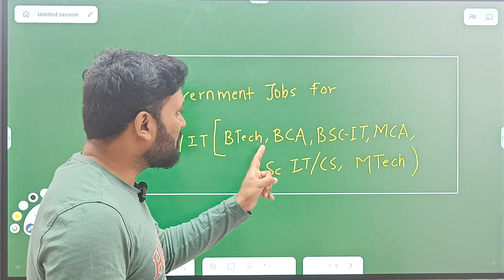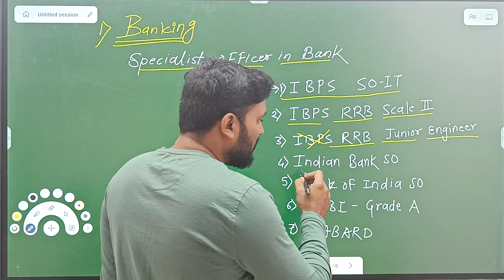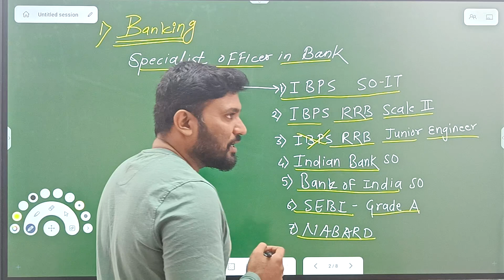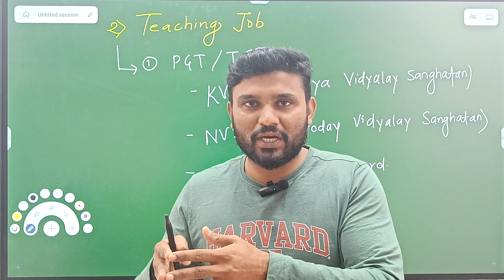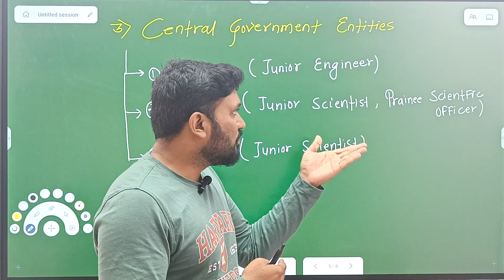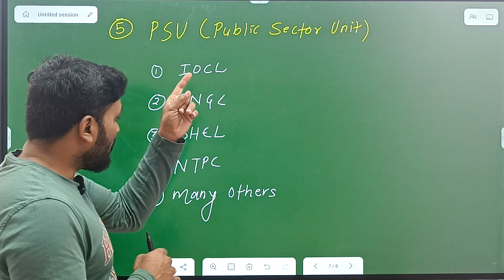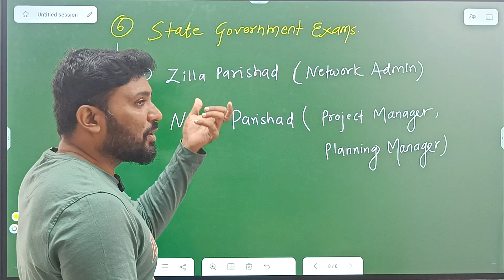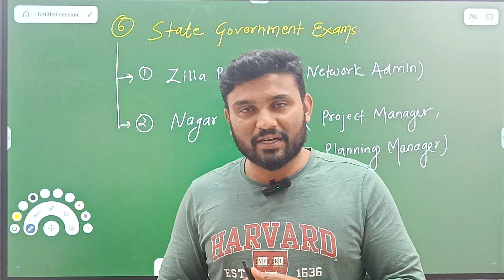Government Jobs Opportunities for BCA,MCA (CS/IT} Students | विद्यार्थ्यांसाठी सरकारी नोकरीच्या संधी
Hello everyone,

Join us live for discussion over job opportunities for  BCA, MCA, MSC (COMPUTER), CS, IT Students.after their graduation..
Our Mr. Mayur Sir will give you brief idea for career you should choose or you can make. So don't missed this opportunity.

IMPORTANT ANNOUNCEMENT:
New Crash Course batch for MBA-CET is starting from 23 Jan 2024. Book your seat and start preparation with us.

📲For admission related queries; Please Call:-
Address :

Megabit Education is Central India's Best Government Exam Preparation Channel. Prepare for the following exams with us -  MPSC, UPSC, Talathi Recruitment, Police Recruitment, IBPS, SBI, RBI, Bank Clerk, Bank PO, RRB, RRB NTPC, RRB Group D, SSC (CHSL, CGL).